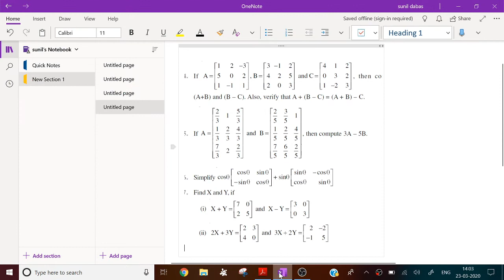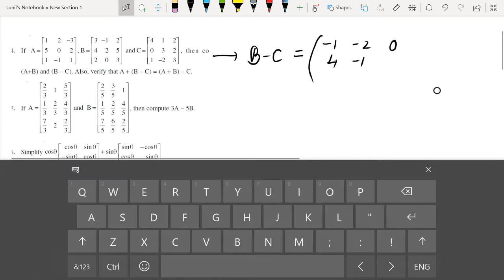MATRICES CLASS 7 EX3.2